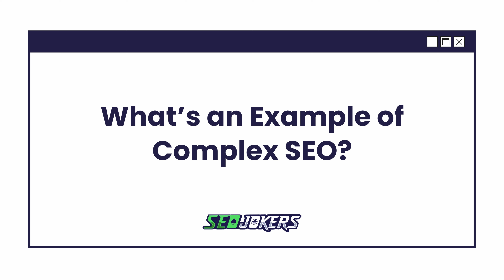What’s an Example of Complex SEO?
As your website grows, SEO becomes more and more complex to maintain and handle. But it’s all worth it because a growing website has a high potential of being favored by search engine’s algorithms. Watch this video to find out the characteristics of a truly complex SEO, you might find ideas about how to reduce the complexity without sacrificing quality.

0:00 - Definition Complex SEO
0:33 - Types of Companies with Complex SEO
0:52 - Different Countries Different UX Needs

SEO Jokers is a marketing agency led by individuals with decades of experience in web development and SEO optimization. Our dedication to excellence enables our clients to grow their businesses and solidify their online presence across many platforms, including various social media. Ironically, despite the name, we’re a company that does not joke around when it comes to getting things done.

Anything that is very large and not built in WordPress, something that is custom made even HTML is still complicated because there is a lot of stuff you need to do, and whenever you need to change something you have to manually go and change everything. Yeah, you can have a very nice system that edits everything and all your headers, but still, it is not ideal. So then multiply that by having a website that is written in Portuguese, English, and Russian. It is a headache. You need a whole team for that, and this is where these, I think this is only a thing for fortune 500 companies unless you are like an Ikea and you really need to have a website in each country or Walmart, you have China, you have US branches, or McDonald's, yeah they need that, but these are huge companies. They can handle like a several websites for each thing with a totally different design. In my opinion that would be ideal, because different countries have different, you know, perspectives. For example, if you go to a country where they write from left to right and then you have the same country right to left, you should change the design too because, me is somebody who is bilingual, and the two languages that just to go from left to right and right to left. I’m used to looking at the other side of the screen.